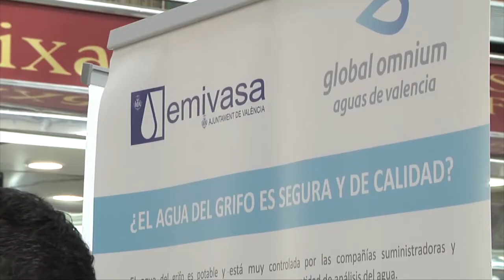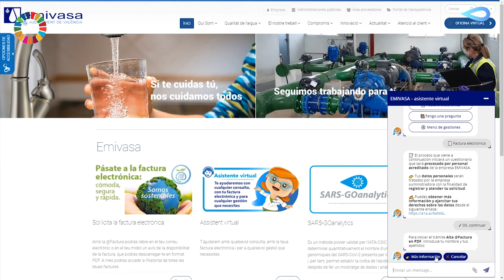EMIVASA atenderá consultas las 24 horas del día a través del nuevo chat-bot en su web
EMIVASA, la empresa del Ayuntamiento de València y Global Omnium que gestiona el servicio de suministro y abastecimiento de agua en la ciudad, amplía los canales de atención a la ciudadanía con la instalación de un chat-bot en su página web Esta herramienta digital atenderá las consultas y gestiones de los usuarios de forma ininterrumpida durante las 24 horas del día, los 7 días de la semana.